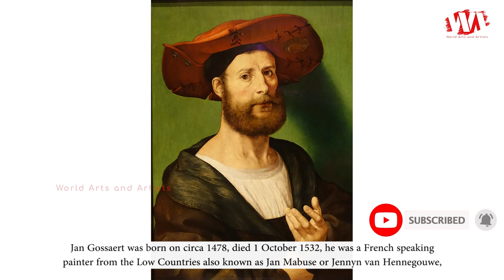Artist Jan Gossaert (1478 - 1532) Italian Renaissance Painting | WAA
Jan Gossaert was born on circa 1478, died 1 October 1532, he was a French speaking painter from the Low Countries also known as Jan Mabuse or Jennyn van Hennegouwe, as he called himself when he matriculated in the Guild of Saint Luke, at Antwerp, in 1503. He was one of the first painters of Dutch and Flemish Renaissance painting to visit Italy and Rome, which he did in 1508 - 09, and a leader of the style known as Romanism, which brought elements of Italian Renaissance painting to the north, sometimes with a rather awkward effect. He achieved fame across at least northern Europe, and painted religious subjects, including large altarpieces, but also portraits and mythological subjects, including some nudity.